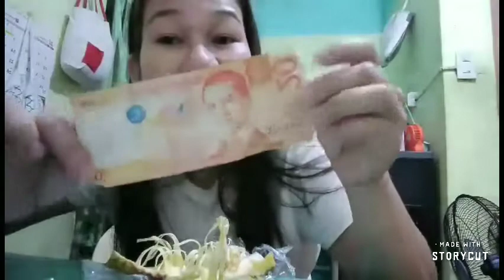SWEET RIPE JACKFRUIT MUKBANG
Saan pala umabot ang 20 pesos ni Ate Inday
At siya ay nakapag mukbang!!!